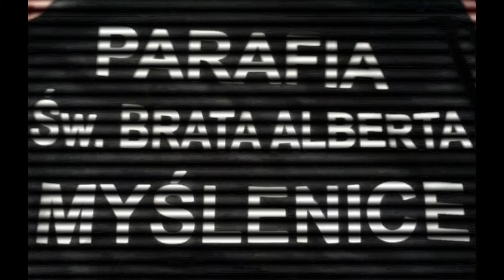1/7 Turniej LSO Myślenice - Etap Dekanalny SKRÓT